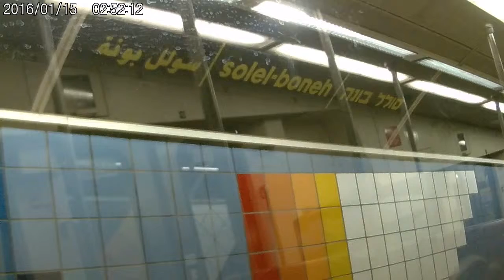Мое измененное видео